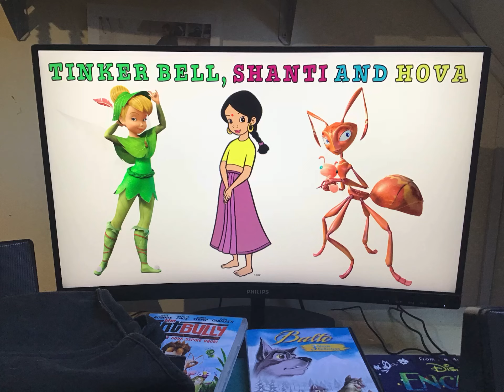Tinker Bell, Shanti and Hova 💜💚💛❤️